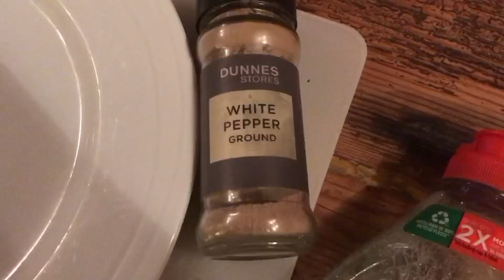Coolest Science Experiments!!!!!